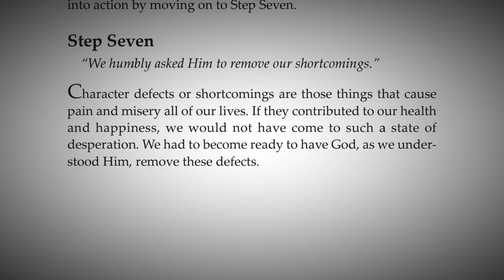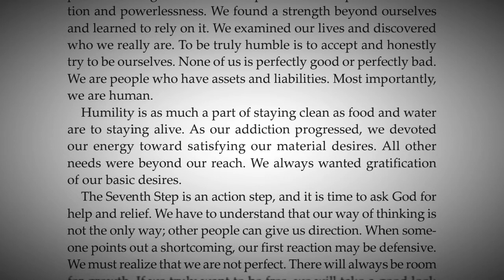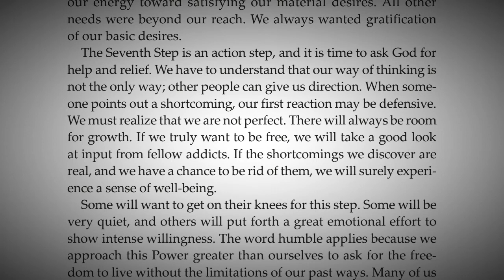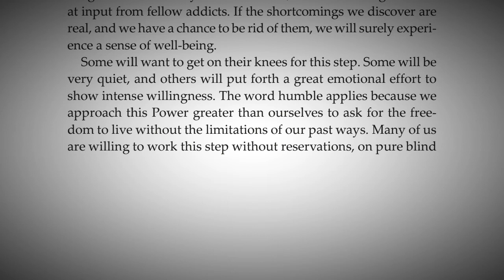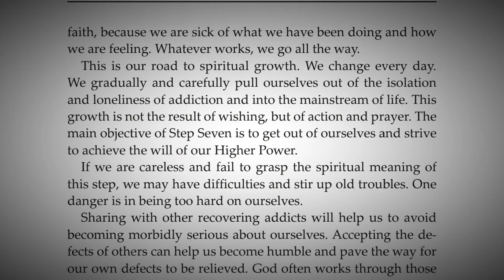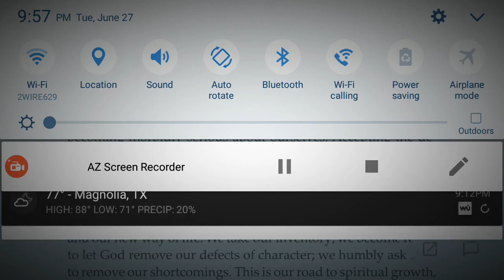NA Step 7 | Basic Text Step 7 | How it works Step 7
A reading of the NA Basic Text Step 7, from How It Works. We humbly asked him to remove or shortcomings.

May the Steps be With You - Star Wars recovery shirt

Coffee Pot at your local 12 step meeting's done more for recovery than the DEA

NA logo - Keep Coming Back - Read the F'n Book